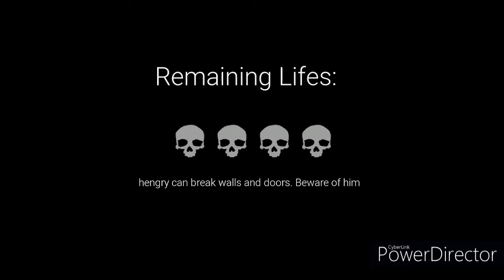THESE MASCOTS WERE SMART, BUT I WAS BETTER!!! | Dark Deception Mascot Mayhem Fan Made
So i was bored like usual and decided to find some dark deception fan games to play, and i found this gem, and beat it. So enjoy. Also Shout out to the maker of this beautiful photo, made for a amazing thumbnail.